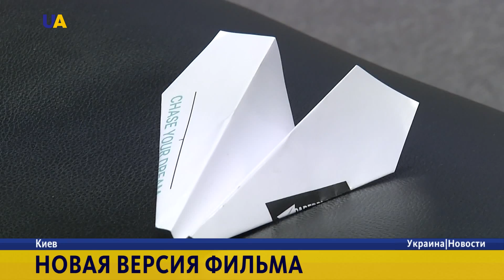Фильм о мечте и боксе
«Следуй за своей мечтой». Документальный фильм с таким названием о жизни и карьере титулованного украинского боксёра Василия Ломаченко представили в Киеве. Вдохновлялась неигровым  кино и общалась его создателем наша Юлия Крючкова.